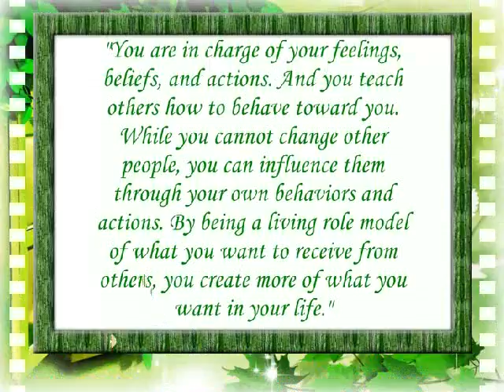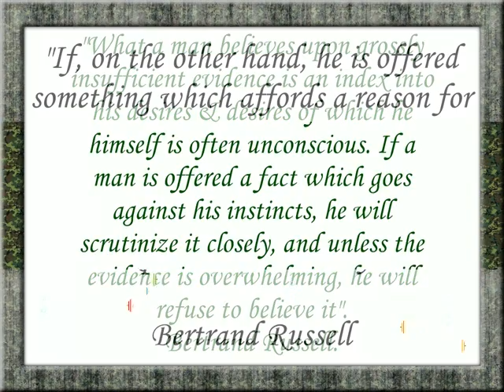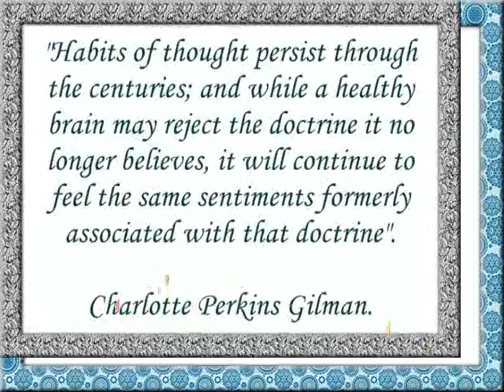Belief Quotes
Belief quotes are a motivational quotes.  Belief quotes change your life. Belief quotes promotes belies. Believe in you and you will succeed in life.

Visit the below link to know guides, tips and tricks for your happy life living concept.